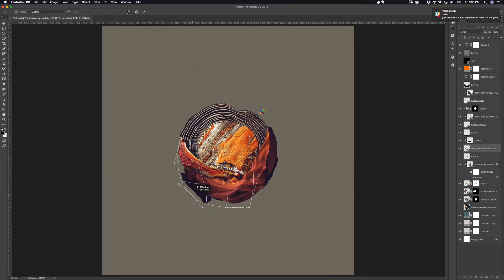Organic Circle | Speed Art 053